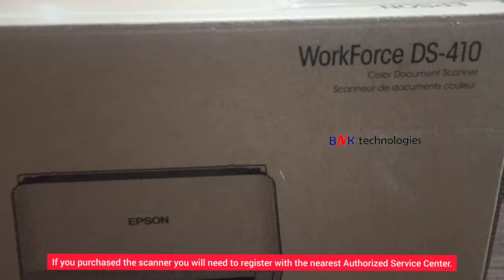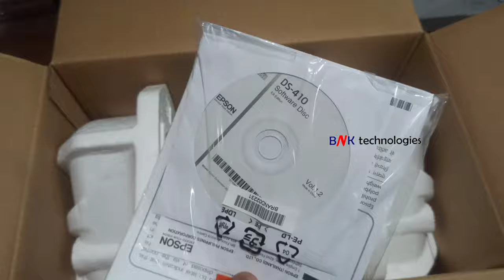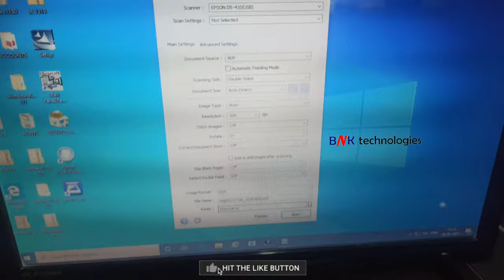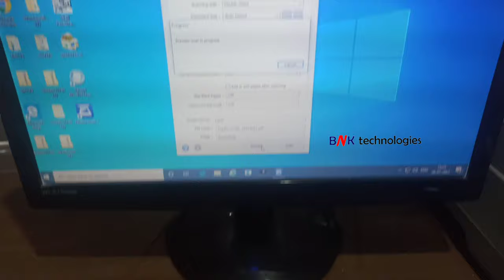Epson WorkForce DS-410 A4 Duplex Sheet-fed Document Scanner Unboxing & First Setup Full Video മലയാളം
Epson WorkForce DS-410 A4 Duplex Sheet-fed Document Scanner
Epson Workforce DS-410 Scanner Unboxing
How To Epson Workforce DS-410 Scanner Unboxing
Epson DS-410 Scanner Unboxing
How To Epson DS-410 Scanner Unboxing
Unboxing Epson Workforce DS-410 Scanner
How To Unboxing Epson Workforce DS-410 Scanner
Unboxing Epson DS-410 Scanner
How To Unboxing Epson DS-410 Scanner
Epson Workforce DS-410 Scanner First Setup
How To Epson Workforce DS-410 Scanner First Setup
Epson DS-410 Scanner First Setup
How To Epson DS-410 Scanner First Setup
First Setup Epson Workforce DS-410 Scanner
How To First Setup Epson Workforce DS-410 Scanner
First Setup Epson DS-410 Scanner
How To First Setup Epson DS-410 Scanner
First Installation Epson Workforce DS-410 Scanner
How To First Installation Epson Workforce DS-410 Scanner
First Installation Epson DS-410 Scanner
How To First Installation Epson DS-410 Scanner
Epson Workforce DS-410 Scanner First Installation
How To Epson Workforce DS-410 Scanner First Installation
Epson DS-410 Scanner First Installation
How To Epson DS-410 Scanner First Installation
Epson Workforce DS-410 Scanner Installation
How To Epson Workforce DS-410 Scanner Installation
Epson DS-410 Scanner Installation
How To Epson DS-410 Scanner Installation
Installation Epson Workforce DS-410 Scanner
How To Installation Epson Workforce DS-410 Scanner
Installation Epson DS-410 Scanner
How To Installation Epson DS-410 Scanner
epson_DS-410